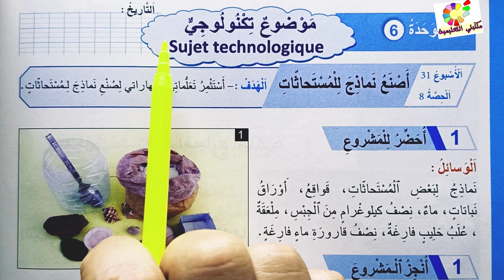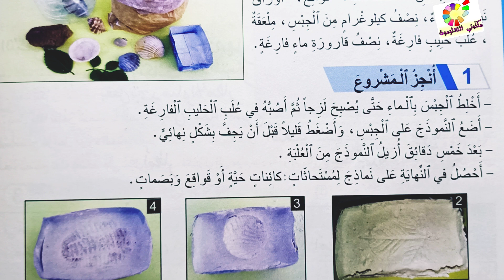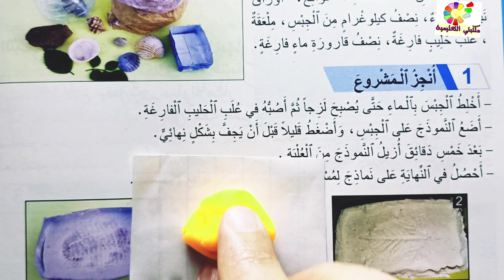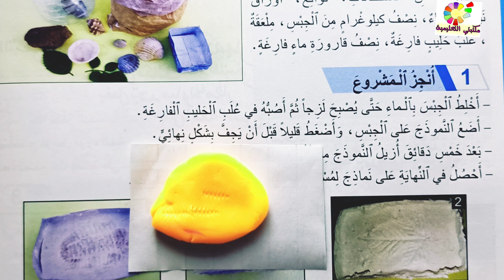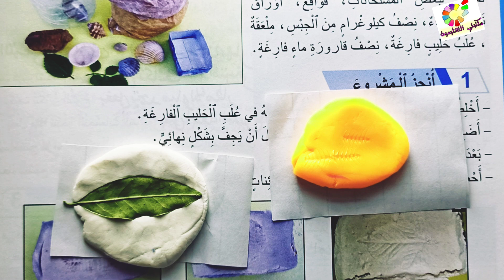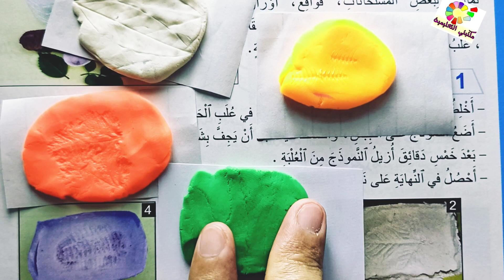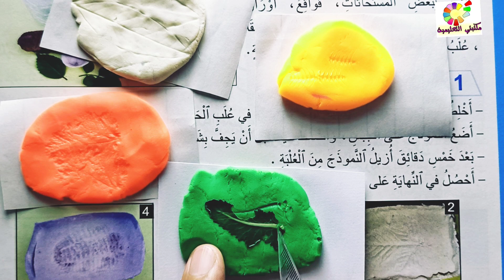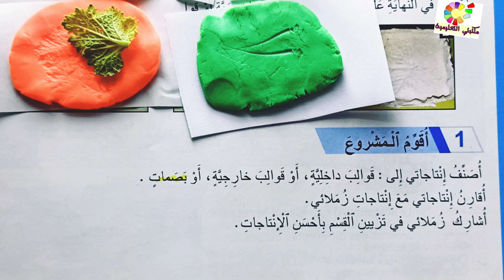موضوع تكنولوجي ص 90 المنير في النشاط العلمي المستوى الربع طبعة2020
المنير في النشاط العلمي المستوى الرابع